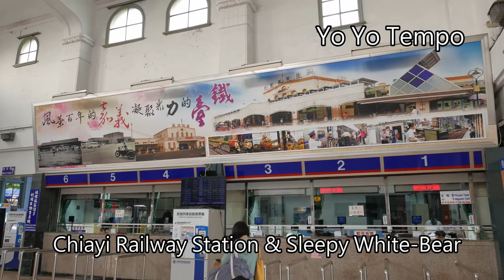Chiayi Railway Station & Sleepy White-Bear